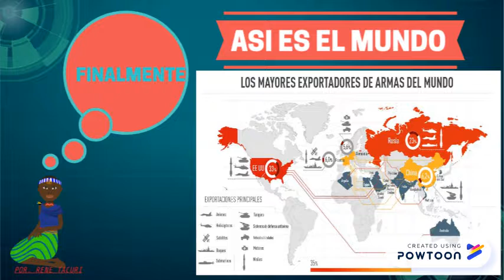Mission Impossible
PAÍSES CON LOS EJÉRCITOS MAS PODEROSOS DEL MUNDO-- Created using PowToon -- Free sign up -- Create animated videos and animated presentations for free.  PowToon is a free tool that allows you to develop cool animated clips and animated presentations for your website, office meeting, sales pitch, nonprofit fundraiser, product launch, video resume, or anything else you could use an animated explainer video. PowToon's animation templates help you create animated presentations and animated explainer videos from scratch.  Anyone can produce awesome animations quickly with PowToon, without the cost or hassle other professional animation services require.